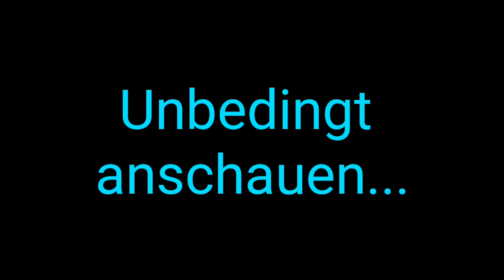Große Ankündigung [wichtig]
dermojifan